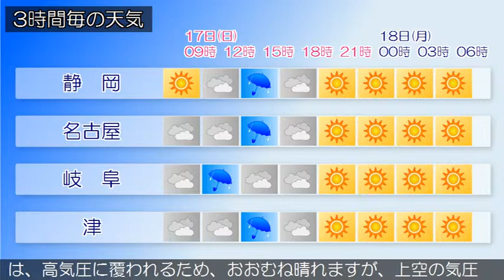2019/03/17 東海地方の天気予報 朝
愛知県では、強風や急な強い雨、落雷、空気の乾燥による火の取り扱い、霜に対する農作物の管理に注意してください。西日本から東日本は、高気圧に覆われています。東海地方は、おおむね晴れています。今日の東海地方は、高気圧に覆われるため、晴れますが、日本海に発生する低気圧や上空に寒気を伴った気圧の谷が通過する影響で、昼前から夕方は雲が広がりやすく、雷を伴って雨や雪の降る所があるでしょう。明日の東海地方は、高気圧に覆われるため、おおむね晴れますが、上空の気圧の谷の影響で、雲の広がる所がある見込みです。